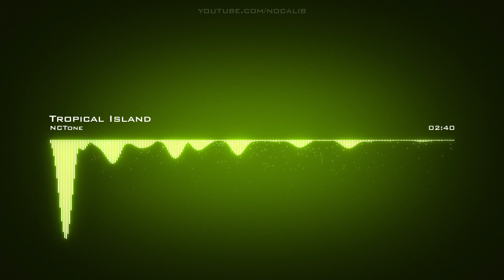NCTone | Tropical Island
Artist: NCTone | Track: Tropical Island